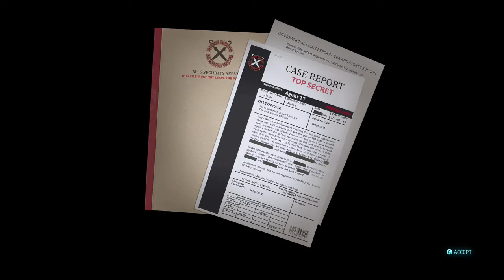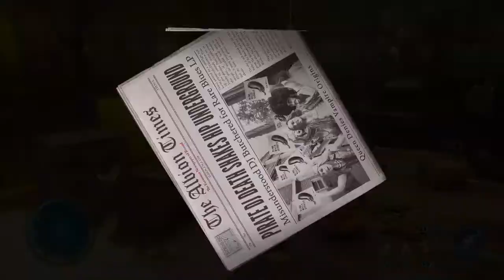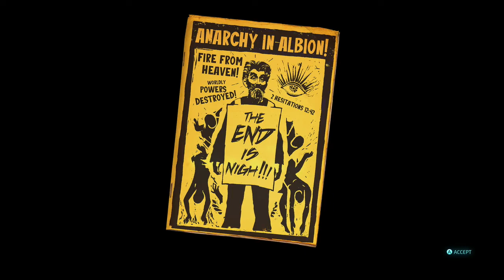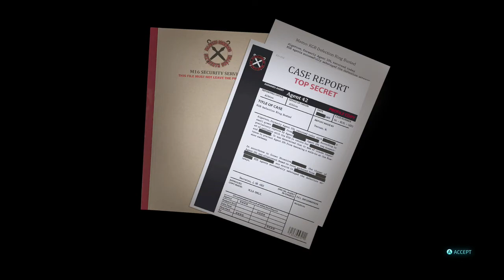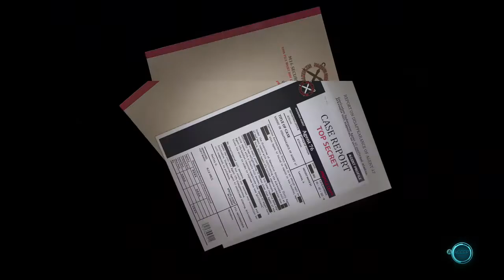Destroy All Humans 2 Reprobed Walkthrough Part 5 REVELATIONS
Part 5 Of My Destroy All Humans 2 Reprobed Campaign Full Game Walkthrough, Being Recorded On A Xbox Series S With Commentary.

In This Video I Complete The Rest Of The Main Missions In Albion Plus More.